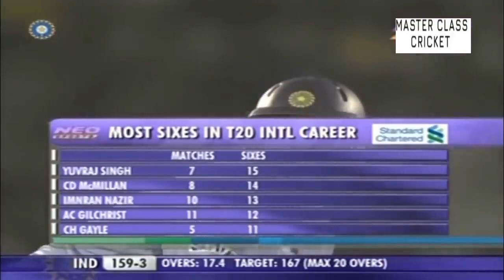India vs Aust| First| t20i| India Thrashed Australia..Badly Dhoni the Great Finisher...